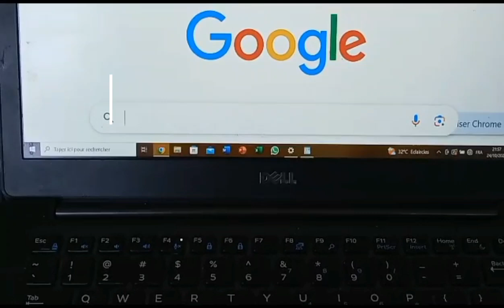Comment écrire le ï sur pc en trois secondes 😊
Salut tout le monde voici comment écrire le ï sur
pc en trois secondes.

N'oublie pas de vous abonné s'il vous plaît
À plus 🤝